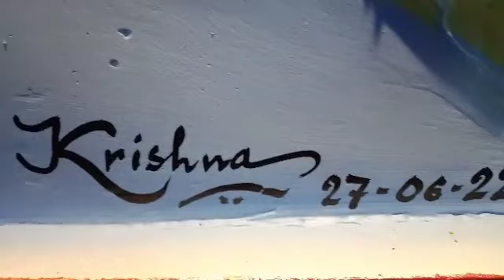Wall painting and interior designer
Creative krish  interior designer
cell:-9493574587